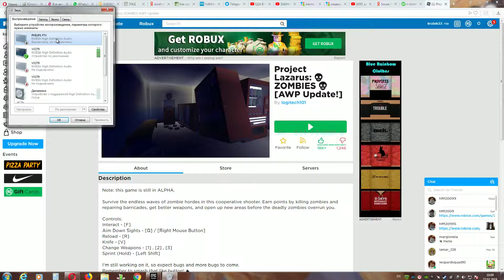Desktop 2019 03 22 09 53 57 01 1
ВОЗМОЖНОСТЬ ЗАРАБОТАТЬ

Платформа предоставляет возможности заработать, размещая интересный контент, предоставляя свои ресурсы, а также приглашая друзей.
БЕЗ ЦЕНЗУРЫ

За счет использования технологии peer to peer приложение полностью децентрализовано и не может быть заблокировано каким-либо регулятором или провайдером.
БЕЗ РЕКЛАМЫ

Приложение не содержит рекламы, платного функционала или любых других назойливых способов монетизации.
КРИПТОЭКОНОМИКА

Для обмена контентом между пользователями используется внутренняя криптовалюта Mediacoin, получить которую можно размещая или раздавая цифровой контент внутри сети.

БЕСПЛАТНО

Доступ к огромному количеству цифрового контента абсолютно бесплатно.
КОНФИДЕНЦИАЛЬНО

Приложение не запрашивает Ваши контактные данные, информацию о местоположении или IP - адрес Выбей из магазинов скидку до 30%